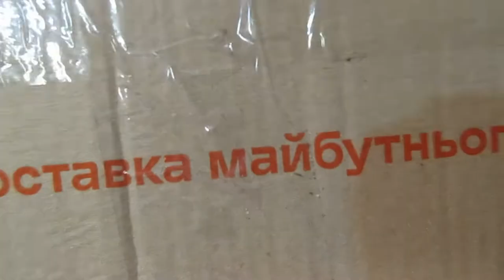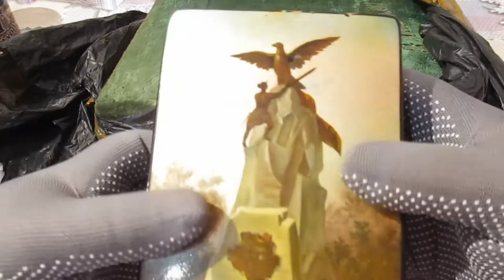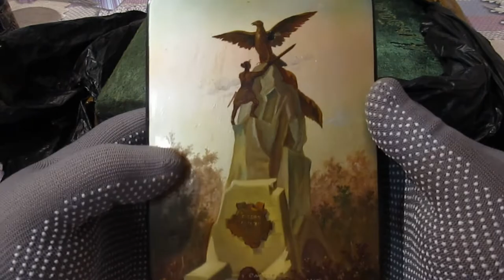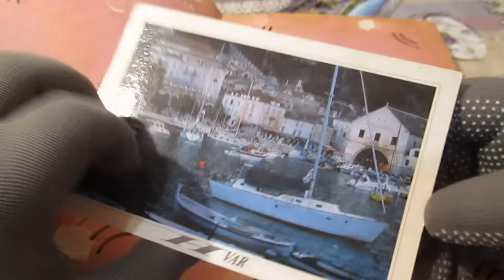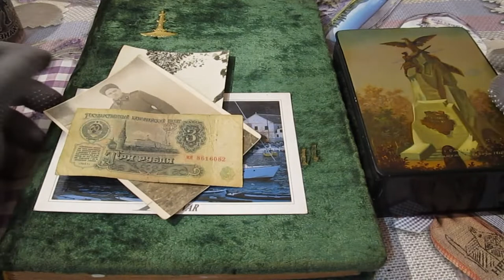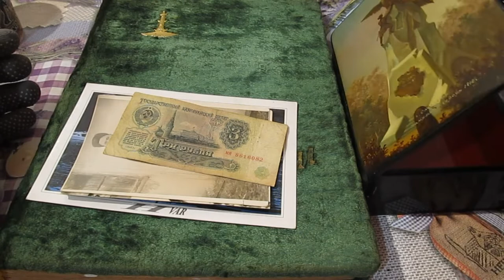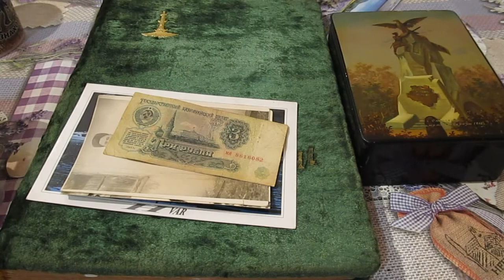Відеоогляд бандеролі з прекрасною скринькою.